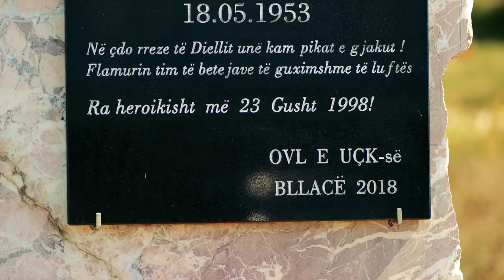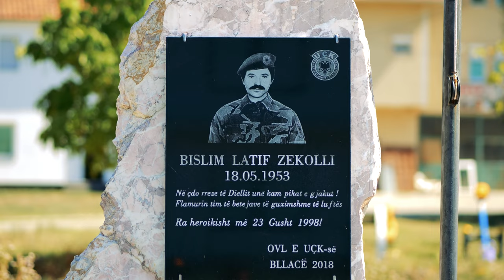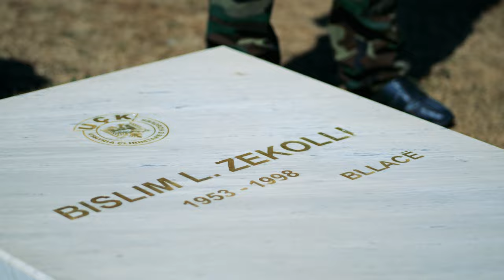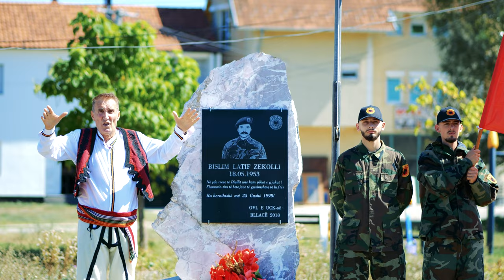Fadil Llugaxhiu - Këngë per Heroin Bislim Zekolli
🎵   @BareshaNetwork  - Smarturl.it/Baresha

Teksti : Fadil Llugaxhiu
Muzika : Naim Gjoshi
Orkestrimi : Sami Hoxha
Video : Domi Production
Ne rol : Elvis & Almir Zmajlaj